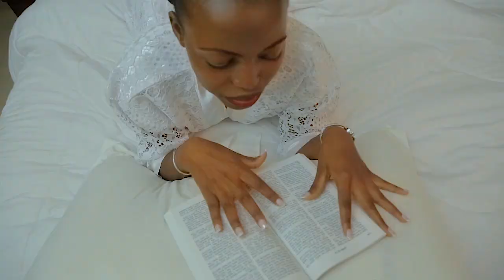isaac wedding Alimedia Film Production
Alimedia company